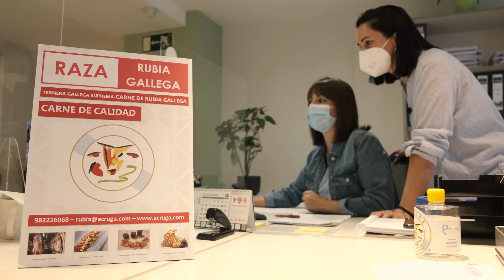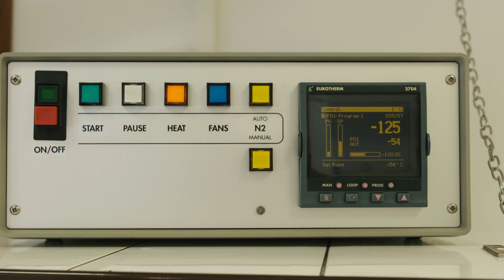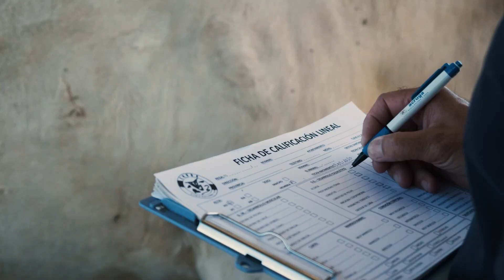ACRUGA COMPLETO- LGFS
Livestock Genetics From Spain visita la sede de ACRUGA en Lugo (Galicia), el Centro de Recría en Gaioso-Castro (Galicia) y una finca privada donde crían ganado de Rubia Gallega. En este vídeo Laura Árias, Elías Pérez y César Dorado Pin nos hablan de esta maravillosa raza y sus características cárnicas así como su evolución y mejora genética.

Livestock Genetics From Spain (LGFS) es tu canal de referencia para informarte sobre las diferentes razas puras españolas. LGFS es el vínculo para fomentar tu red comercial entre diferentes actores de la genética animal de cualquier especie.